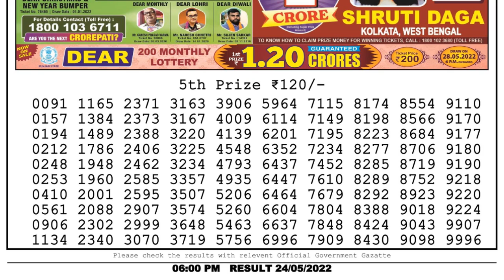🔴Dear Lottery Sambad Live 6pm today 24.05.22 Nagaland State Lottery Result